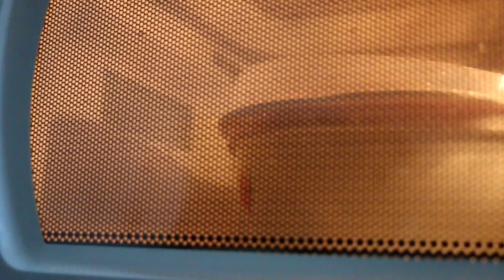A Simple Evening Vlog|Night Routine|ಕನ್ನಡ ವ್ಲಾಗ್|Kannada vlogs|Simple Family Vlogs.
ಸಿಂಪಲ್ ಫ್ಯಾಮಿಲಿ ವ್ಲಾಗ್

You can see Daily vlogs, Baby videos, daily routine, NRI mom routine, Kannada blogger
|Kannada vlog|NRI mom lifestyle |NRI mom vlog|Indian mom lifestyle |Indian NRI mom vlogs|Kannada vlogger|Latest Kannada vlogs|New Kannada vlog| daily routine with baby| baby vlogs| morning to afternoon routine|lockdown routine, Cleaning routine in my channel If you like the video please like, share, comment and subscribe